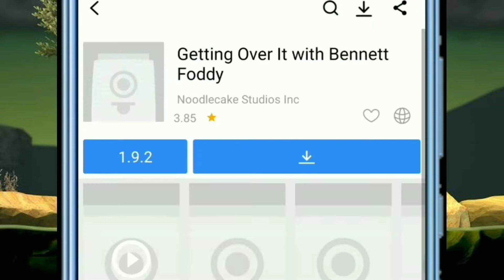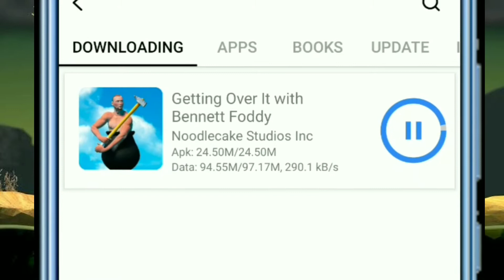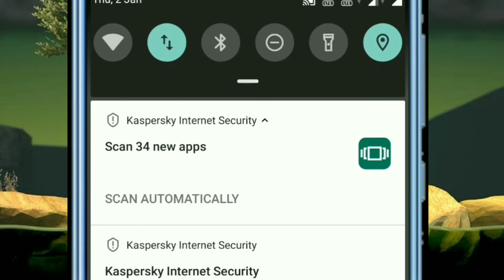How to download getting over it on Android for free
Getting Over It with Bennett Foddy is a hardcore android game where you will control the hero who sits in a pot.In this game you take control of the protagonist and your task will be to lead him through all the trials and overcome the maximum area of ​​the game.alot of skips in this game like getting over it stair skip, getting over it furniture skip, getting over it furniture land and getting over it chimney skip.etc. All that you will have to overcome obstacles is the hammer, with which you will climb the trees, climb the boulders and high mountains. If you make at least one wrong move, the level you have to pass again. Train your agility and nerves and achieve outstanding results.
  this video about how to download getting over it free.download getting over it for android free all you have to download ac market APK from this APK you can download getting over it game. getting over it bad ending is secret ending in this game.
about this video :
download getting over it Android hack |
download getting over it for iOS |
download getting over it on mobile |
getting over it free mobile |
getting over it devil's chimney |
getting over it secrets |
getting over it easter egg |
getting over it mod APK

download and install acmarket apk